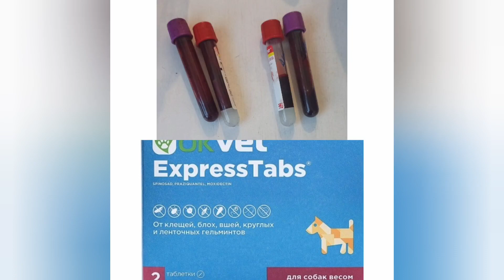В пятницу у нас была врач-сдали анализы и заказали вет.препараты. Очень нужна помощь 🙏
В пятницу у нас была врач Анастасия Ильина,нам с ней пришлось пройти квест под названием Подойти к Дику...

Пёс хоть и очень старый, но силы у него много и он сопротивлялся конечно.

Взяли кровь на анализ,ждём результат.Осмотр показал, что пёс всё таки слепой и глухой!!По нему пешком ходят блохи-заказали препарат, на его вес стоит не дешево!

Скорее всего у него ещё простатит-вижу что в туалет ходит с кровью.

Периодически с опухоли тоже капает кровь-но тут уже ничего не сделать.На данный момент уже назначено лечение - мне нужно купить препараты Энрофлон и таблетки от паразитов.

Забор крови сделали и у старичка Черныша, за двоих заплатила 5700

Денег как всегда ни на что не хватает-они утекают как вода...

Что касается Дика,меня не перестаёт мучить вопрос:Как хозяева могли выбросить? Он слепой, глухой и весь больной!

Сейчас сильные морозы-не представляю что бы он делал на улице.

Очень прошу:Помогайте нам пожалуйста! Кроме еды и лекарств, собаке нужны пелёнки 60×90,он живёт в доме и в туалет ходит в доме.

На видео хорошо видно  место где живёт пёс. Также нужны чистые одеяла и постельное бельё!